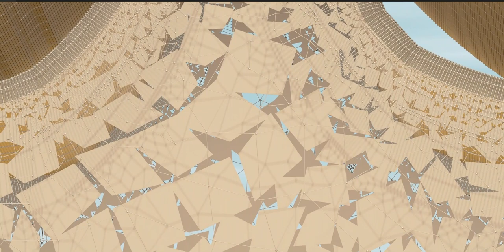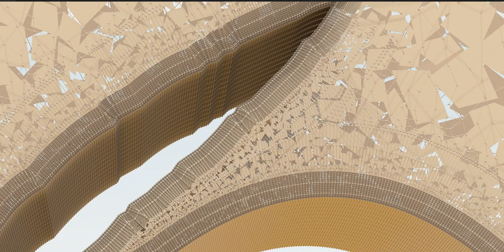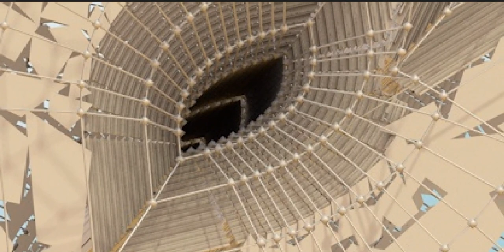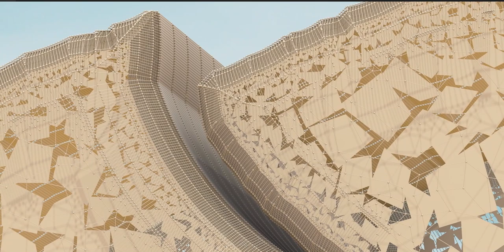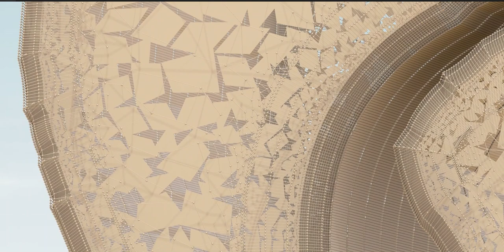The world of Batman, friends, and those foes